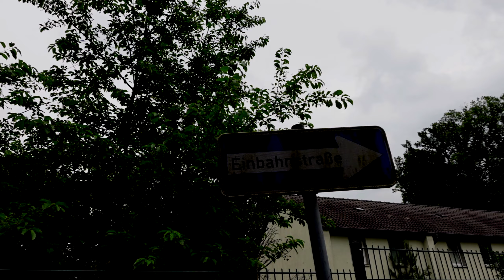Wie bei THE WALKING DEAD nur ohne Zombies| SIEDLUNG| Lost Place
HALLO UND SCHÖN DAS DU DA BIST

👉VIELEN DANK!

Mein System:

CPU: i9 10900
Kühler: be quit Slim Rock 2 black
Ram: 32GB G.Skill
Mainbord: MSI z590 Pus
GPU: GIGABYTE RTX 3080
SSD: Samsung 1TB M.2
HDD: Seagate 2TG (Games)
HDD:Seagate 3TG (Aufnahme)
Netzteil: MSI MGP A650GF 80+Gold
Gehäuse: AZZA Inferno 310 / 3 x 120mm RGB Lüfter

Eingabegeräte:

Maus: G603
Tastatur: CORSAIR K55 / RGB INT 1000
Gamepad Logitec F710
Flightstick: Thrustmaster T16000 FCS Hotas
Lenkrad: Logitec G29

Sound:

Mikro: SHURE MV7 / Samson G-Track Pro
In Ear: Roccat Syva
Over Ear: CORSAIR VOID ELITE / Razer Kraken
Mischpult: Numark MT3 Pro